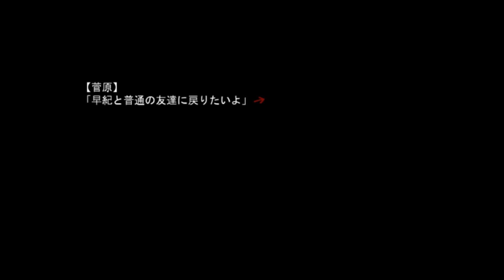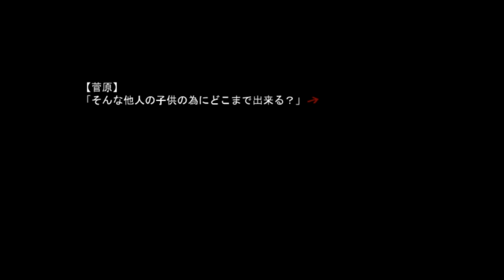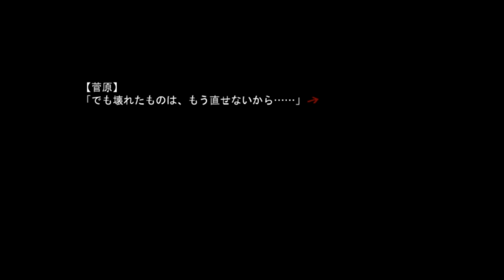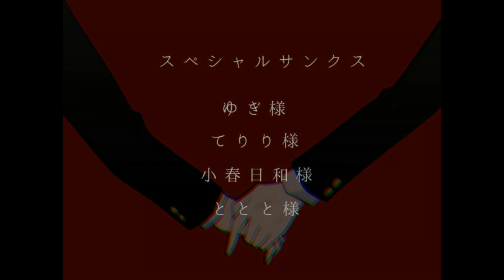【BLゲーム】現実と理想、あなたはどちらを選びますか？：後編【先生、一緒に来てくれますか？】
BLゲームの【先生、一緒に来てくれますか？】というゲームの実況後編になります！

なにか訴えかけてくるものがあったねこの作品。
しかしハッピーエンドって感じにはならなかったね。
次はもうちょい明るい話やりますね。

あなたは、どちらを選びますか？